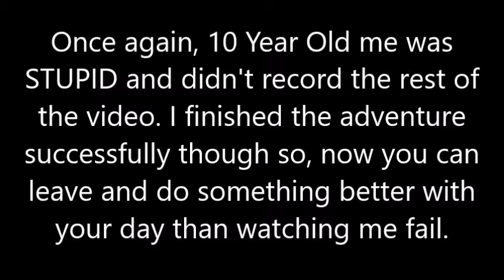Adventure Friday {Return Of The Phantoms}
(RE-UPLOAD)
I try to post as much as I can!!